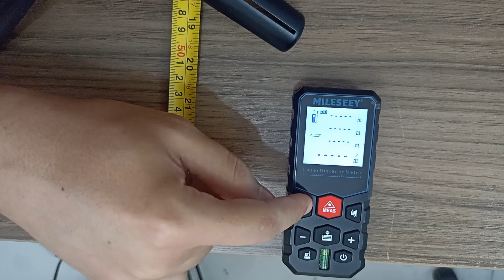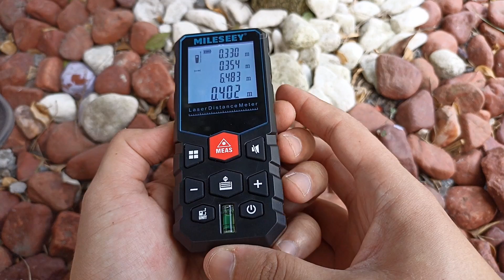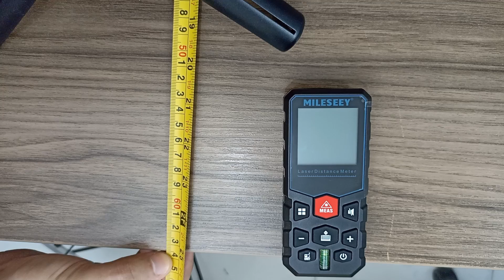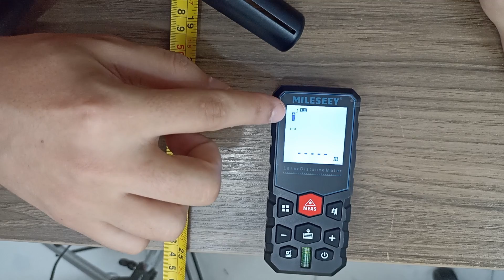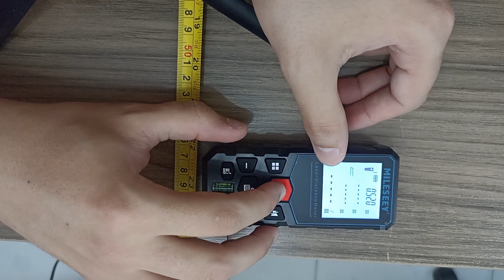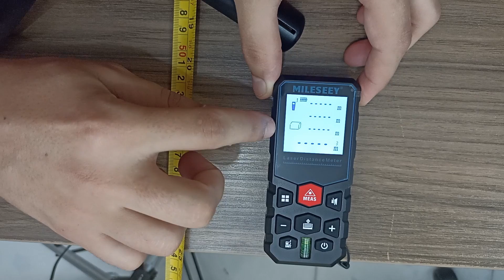A Melhor Opção? Trena a Laser Mileseey !! Excelente Custo Benefício !!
Trena Laser Mileseey
🛍️ Onde Comprar 🛒 👇

Nível Laser
Huepar 2 Linhas
Huepar 12 Linhas
Milessey 2 Linhas
Milessey 12 Linhas

💳 Quer Vender no Cartão com as Menores Taxas?